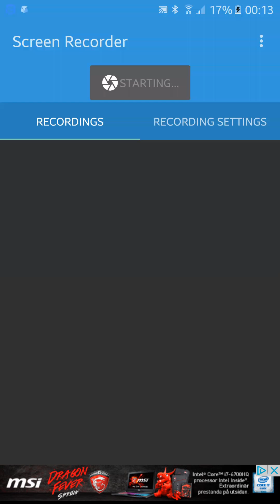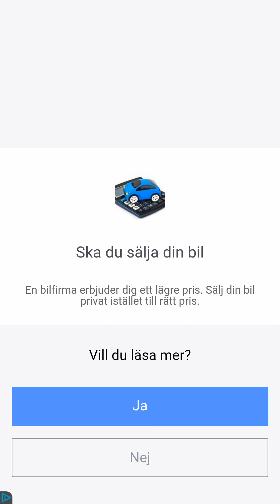LETS PLAY 10 BILLION WIVES | NO WAIFU NO LAIFU!!